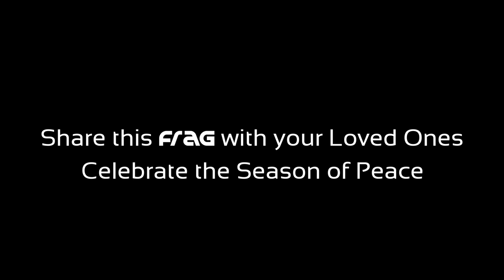Eileen's Song - Burlap To Cashmere • "The Other Country" SneakFrag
First sneak peek of the PopFictionLife FragFilm "The Other Country" starring Burlap To Cashmere. Coming soon!

Steven Delopoulos performs "Eileen's Song". Samantha Lockwood as Rachel.

for more FREE frags and info about this FragFilm!